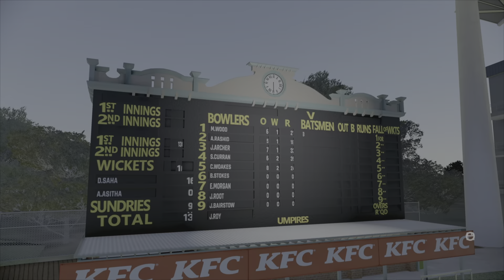Cricket 22. England World Cup Wickets.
Mostly bowl outs in an ODI World Cup Campaign.